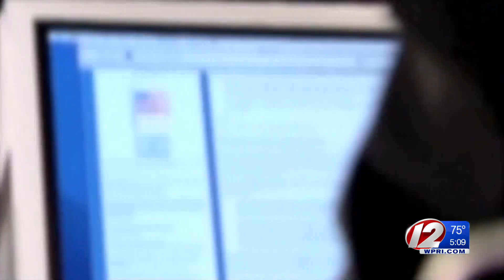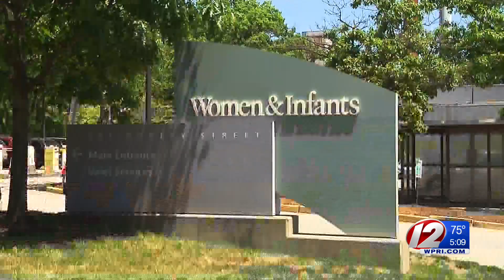Information security expert says CNE cyber attack could be worse than a data breach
Care New England says current evidence suggests a recent IT incident did not include a data breach for patient information.